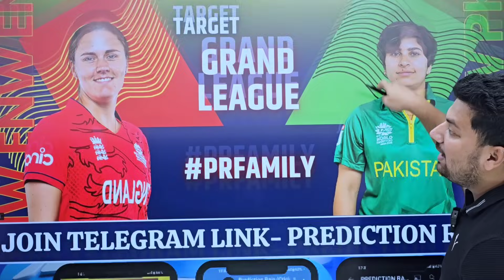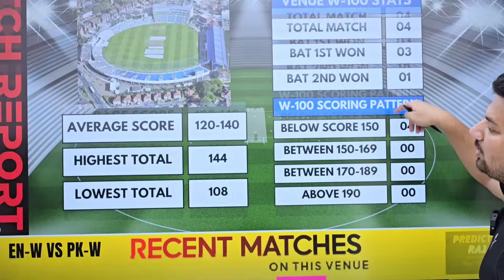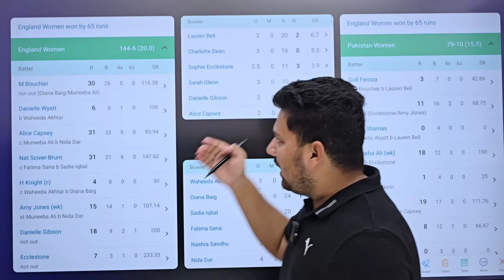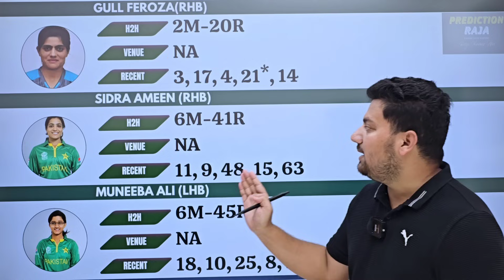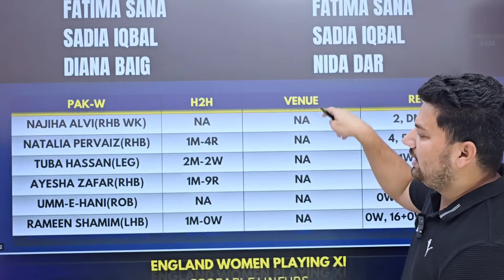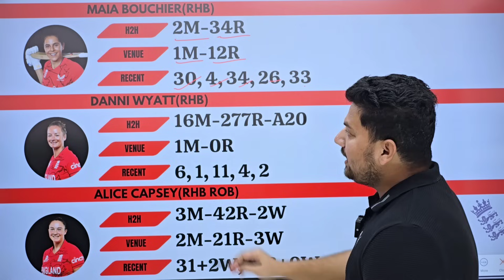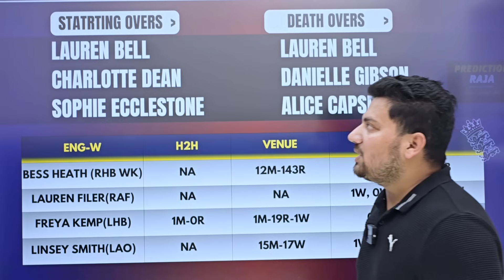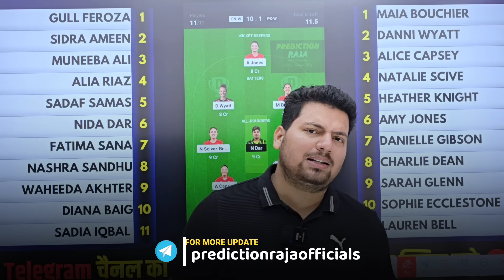EN-W vs PK-W 3rd T20 Dream11 Prediction | EN-W vs PK-W Dream11 Team | EN-W vs PK-W Dream11 Today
Get ready for the EN-W VS PK-W PK-W VS EN-W Match with our Dream11 Prediction! Find out which players to pick for your fantasy team in today's exciting cricket match. Build your winning team now! Hello Dosto, is Video me Maine Aapko Aaj Hone Wale EN-W VS PK-W ke 3rd T20 match ki Team News, Playing11, Pitch Report, Fantasy Team, Fantasy Tips, Dream11 Team aur Match Predictions Diye Hain🙏 Ache aur Majboot Gyan ke Liye Pura Video dekhein aur Hame Pyar Dene ke Luye Like, Comments aur Subscribe Karein🙏

1.This analysis is based on my understanding, knowledge and instinct, while selecting ur team, consider the points mentioned and makes your own decision.

2 Dream11 takes great care to comply with all central and state legislation in india to insure that users are fully protected. Every contest on platform is carefully designed to comply with applicable statutes and regulations in india